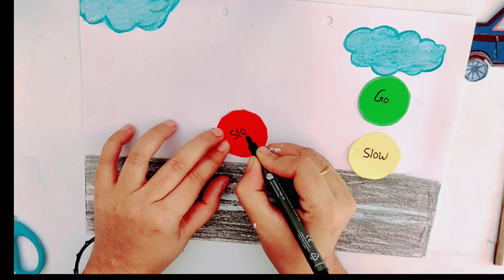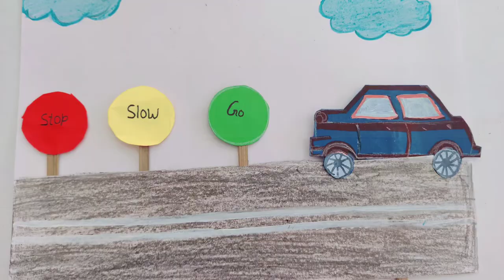How to Make Traffic Signal/ Traffic Signal Project/ Traffic Signal Light For School Project //